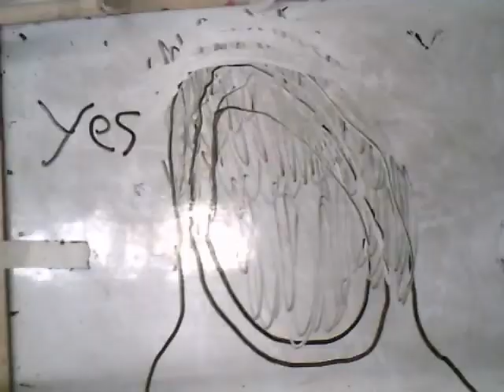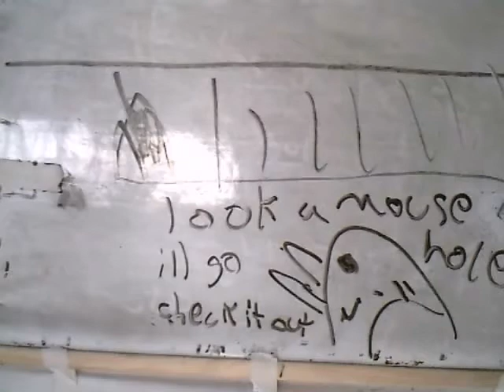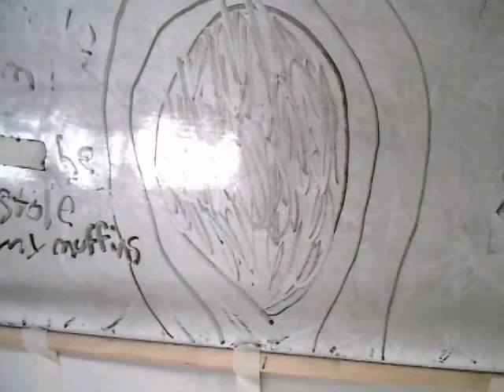Gildrex by Carson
Epic story of Gildrex created by Carson at Artech Camps